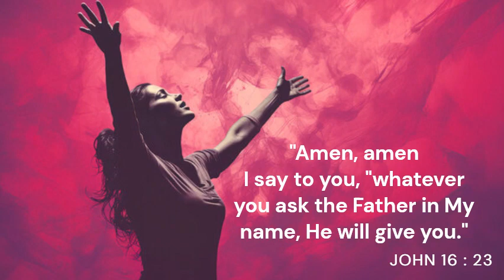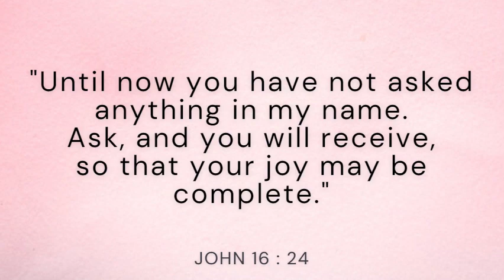PATHWAYS OF HOPE : “PABEBE”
Saturday of the Sixth  Week of Easter
Memorial of Saint Ignatius of Laconi, priest

[GOSPEL OF THE DAY]: JOHN  16: 23b - 28

Jesus said to his disciples:
whatever you ask the Father in my name he will give you.
Until now you have not asked anything in my name;
ask and you will receive, so that your joy may be complete.
“I have told you this in figures of speech.
The hour is coming when I will no longer speak to you in figures
but I will tell you clearly about the Father.
On that day you will ask in my name,
and I do not tell you that I will ask the Father for you.
For the Father himself loves you, because you have loved me
and have come to believe that I came from God.
I came from the Father and have come into the world.
Now I am leaving the world and going back to the Father.”

Video by Anya Santos: Campus Staffer for Christ’s Youth in Action. Member of Ligaya Ng Panginoon.